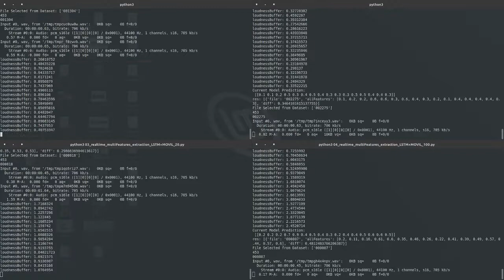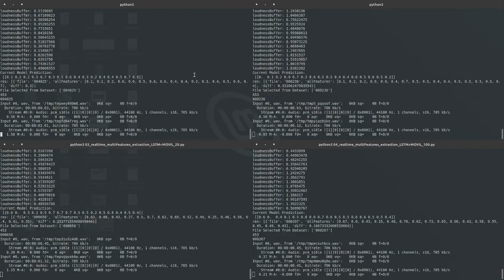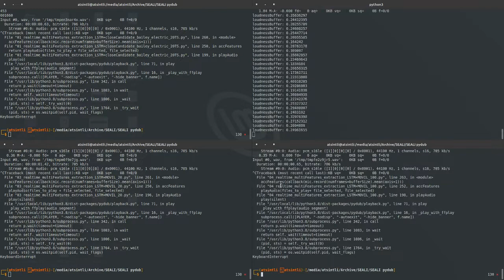🎛️🎚 Listening/intra-acting in free improvisation: SEALI + Fabian Rangel + Derek Bailey 🎚🎛️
🎛️🎚 Listening/intra-acting musical structure in free improvisation: SEALI + Fabian Rangel + Derek Bailey 🎚🎛️

Improvisation using SEALI (Automatic Listening System for Free Improvisation), pyDub library and four LSTM models of different number of time steps trained with a database of musical gestures by Derek Bailey and Fabian Rangel.

Improvisación empleando SEALI (Sistema de Escucha Automática para la Libre Improvisación),  la librería pyDub y cuatro modelos LSTM de distinto número de pasos de tiempo entrenados con bases de datos de gestos musicales de Derek Bailey y Fabian Rangel.